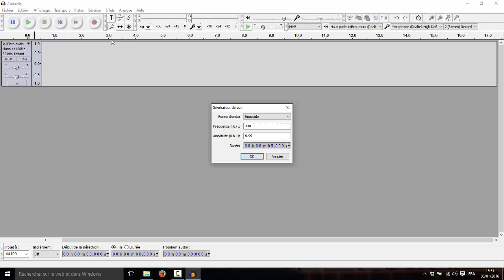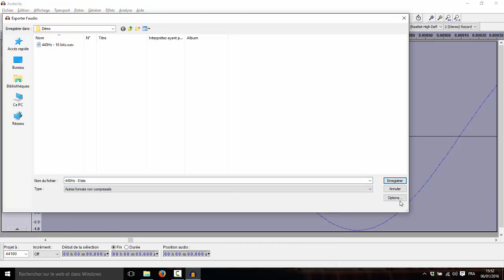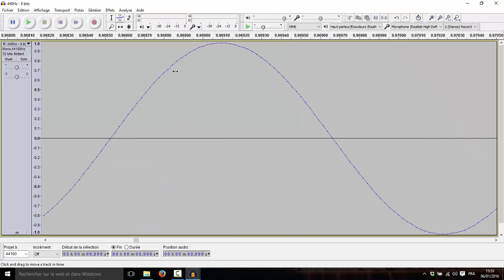16bits vs 8bits